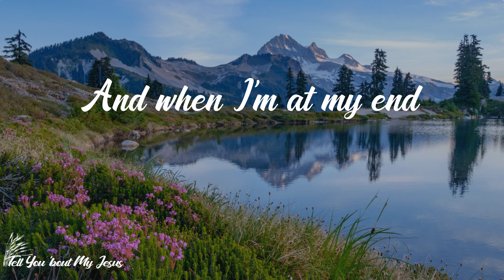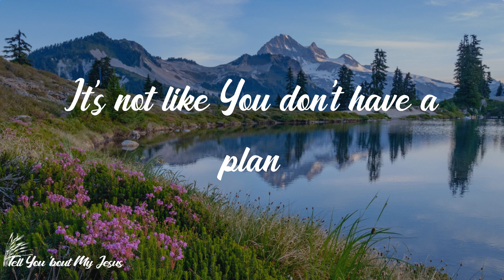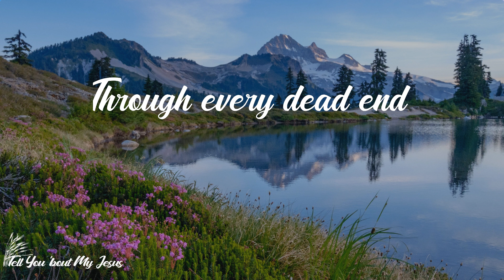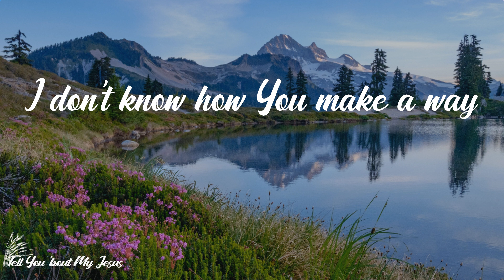Hillsong UNITED - Know You Will (Lyrics) | I don't know how You make a way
Lyrics Hillsong UNITED - Know You Will:
When the road runs dead
You can see a way I don't
And it makes no sense
But You say that's what faith is for
When I see a flood You see a promise
When I see a grave You see a door
And when I'm at my end
You see where the future starts
I don't know how You make a way
But I know You will
You've been good on every promise
From Eden to Zion
Through every dead end
And out of that grave
When the world's on fire
It's not like You don't have a plan
And when the earth gives way
On this rock Your church will stand
And nothing has ever once surprised You
Nothing has ever made You flinch
And when it all shakes out
The gates of Hell don't stand a chance
You pulled my heart from Egypt
You carved a road through sea
From all our chains
To endless praise
The story ends in You
And when we cross that Jordan
Look back at where we've been